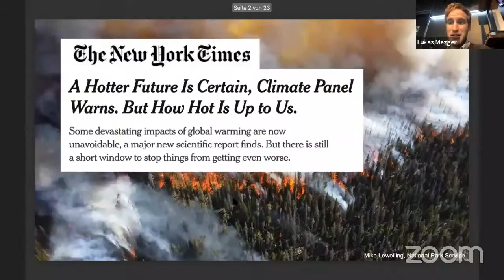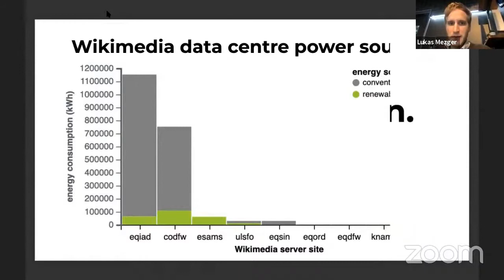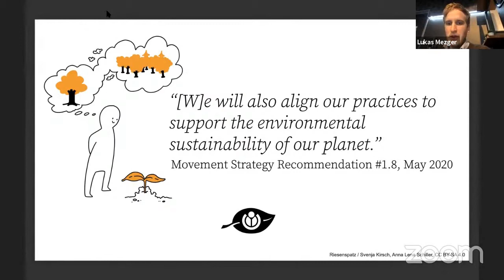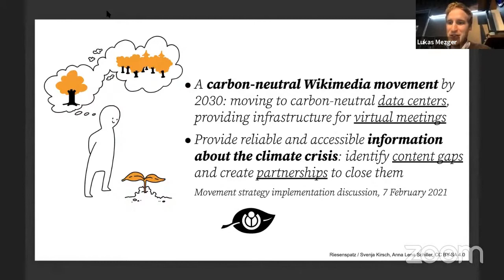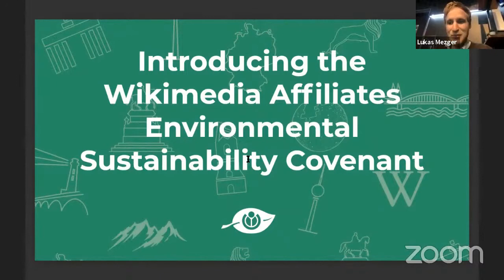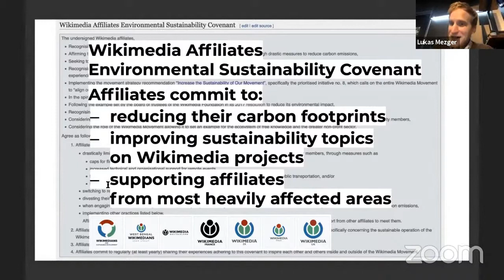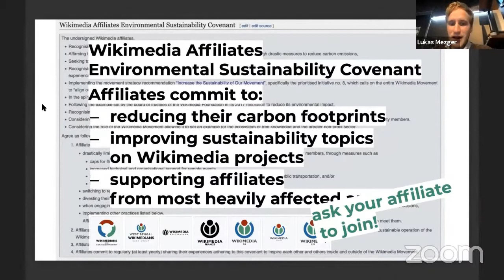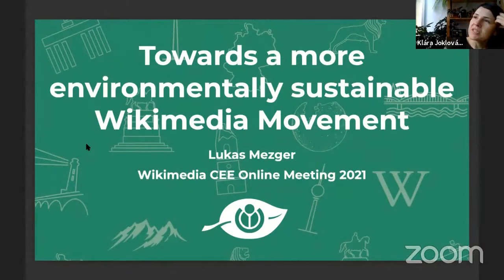Towards a more environmentally sustainable Wikimedia Movement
A discussion titled "Towards a more environmentally sustainable Wikimedia Movement" by Lukas Mezger at WIkimedia CEE Online Meeting 2021